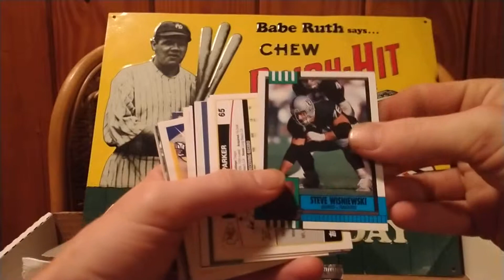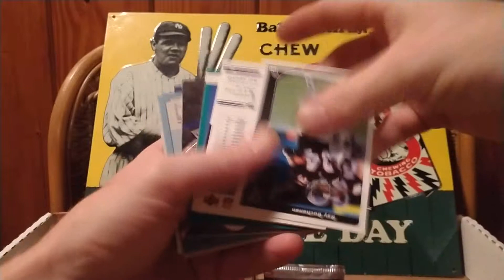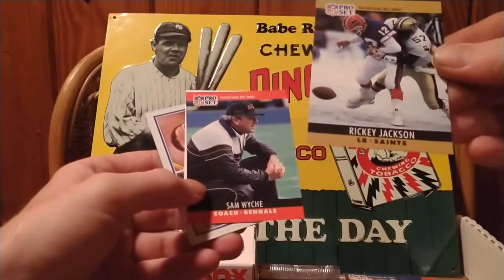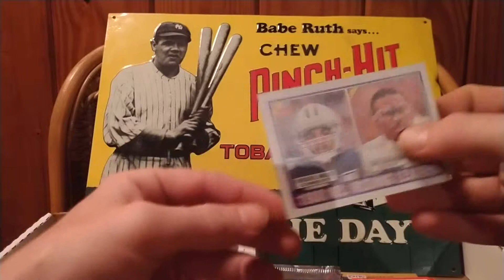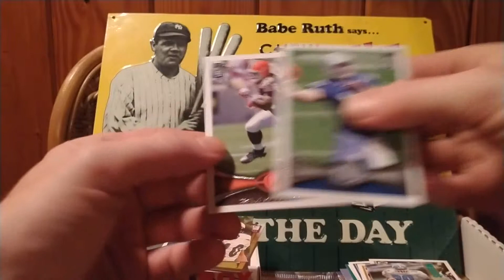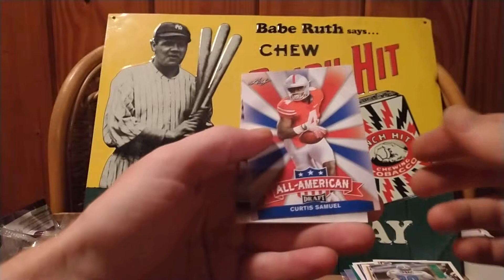Fairfield Repack Football 75 Cards + 2017 Leaf Draft 1 Pack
Opening up another football edition of the Fairfield repacks from Walgreen's. I absolutely love these boxes for only $4.99! Perfect for someone who is rebuilding a collection of any size. I really appreciate the recent responses to my videos! Thank you so much for liking, commenting and subsciptions! I really enjoy the feedback so keep it up even if it's just a Hello 😊 thanks again for watching!